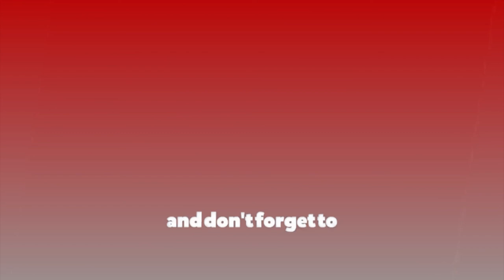‘ओलीको अनैतिक कर्मको साक्षी बन्नुभन्दा जनताको सिपाही भएर हिँडे’ || Parbhu Shah